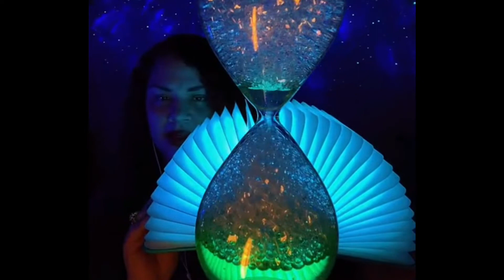ASMR✨Bubbly Bubbles Liquid Hourglass⌛️ ⏳ ⌛️ Soothing & Relaxing ASMR📕 Book 📕 Light Show | Tiktok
ASMR Relation, Soothing Visual ASMR, Asmr Sleep Time